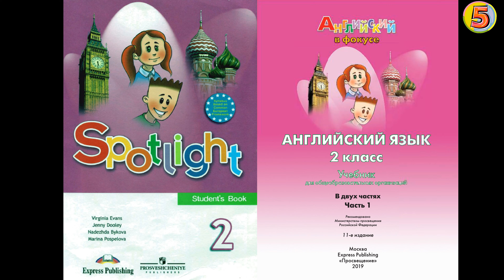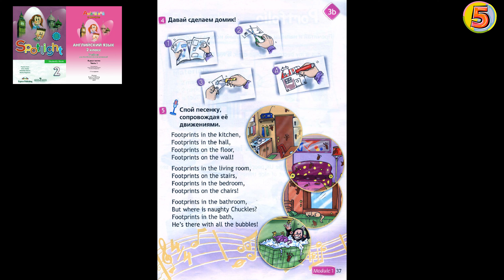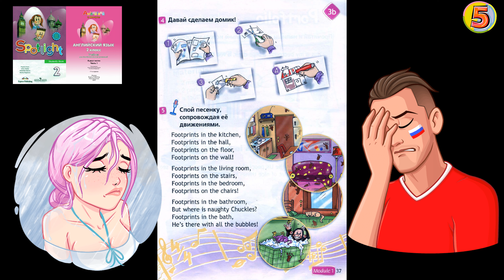Spotlight 2. Страница 37. Unit 3b. Английский язык. 2 класс. Упражнение 5. Спой песенку.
In the Bath! - В ванной комнате?!
Английский в фокусе. 2 класс. Учебник для общеобразовательных организаций. Страница 37. Раздел. 3b. Упражнение 5

Аудио Урок:  Song along - Спой песенку, сопровождая её движениями

Footprints in the kitchen,
Footprints in the hall,
Footprints on the floor,
Footprints on the wall!

Footprints in the living room,
Footprints on the stairs,
Footprints in the bedroom,
Footprints on the chairs!

Footprints in the bathroom,
But where is naughty Chuckles?
Footprints in the bath,
He’s there with all the bubbles!